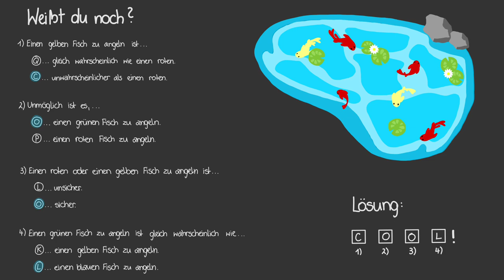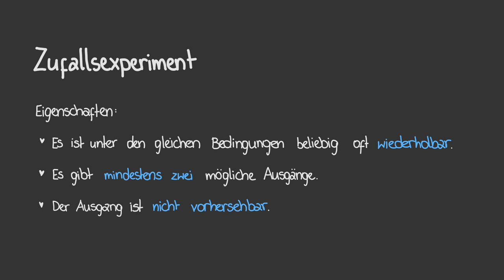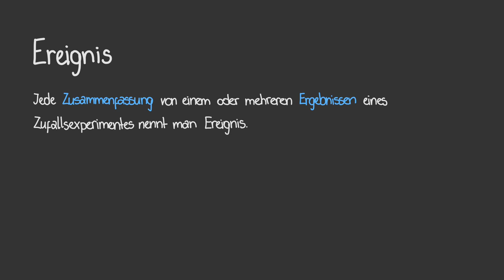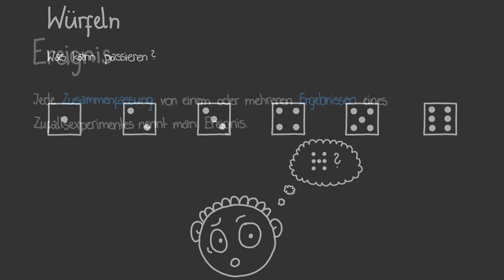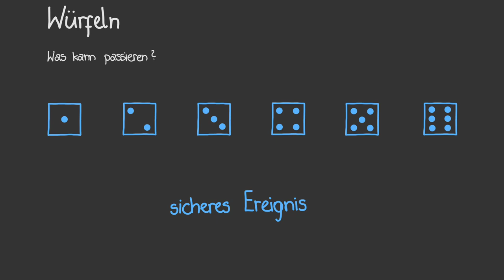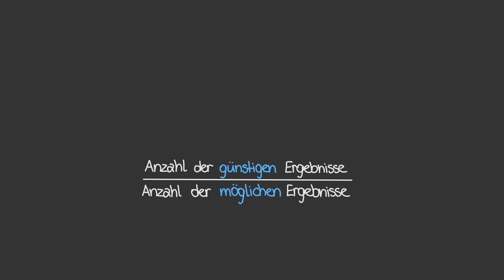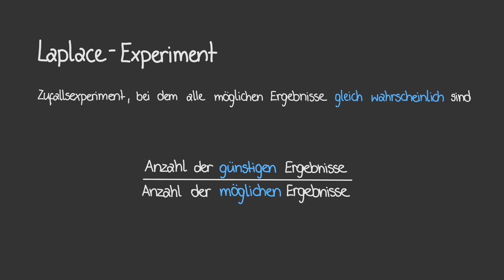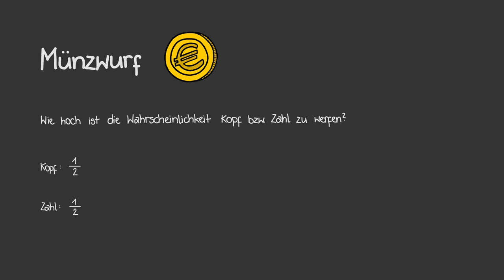Basiswissen Wahrscheinlichkeit BASIC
Basiswissen Wahrscheinlichkeit